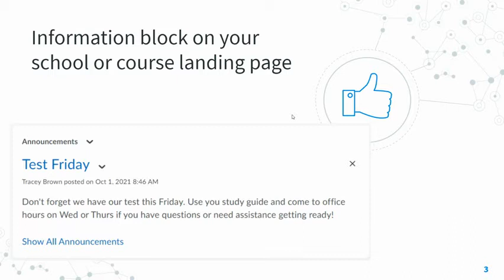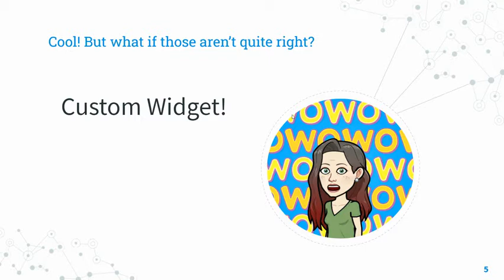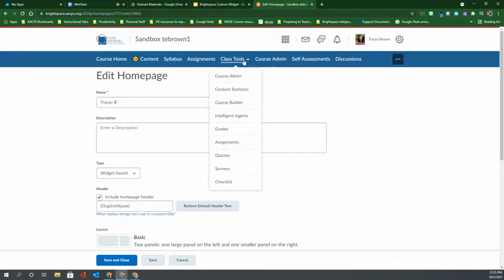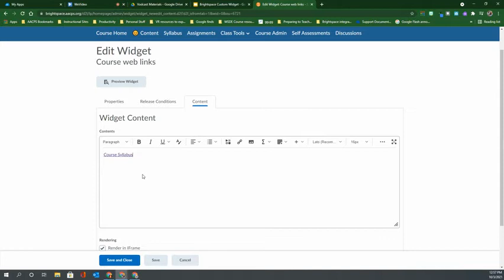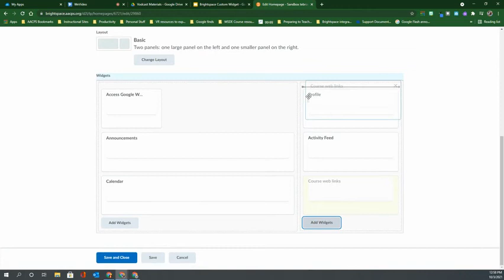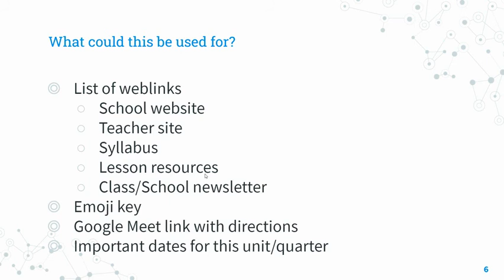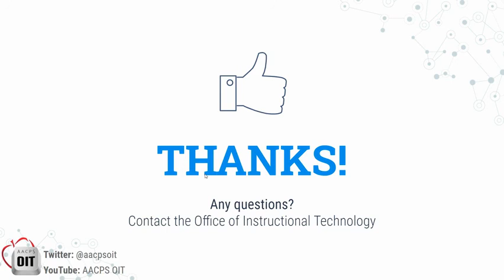Brightspace Custom Widget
In this video we see how to add widgets to the course landing page and how to make a custom widget to display exactly the information needed.